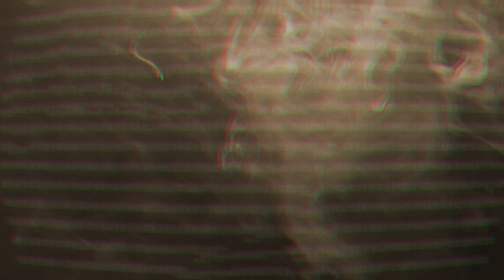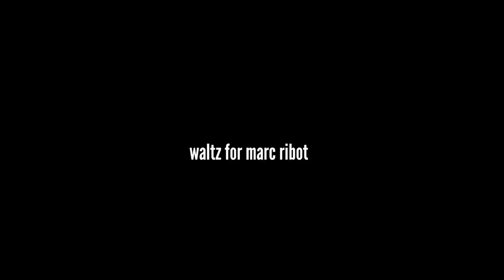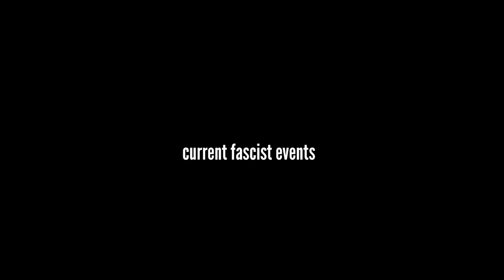Feed/Vågen: Bella Ciao/ Waltz for Marc Ribot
Feed/Vågen lufter Italiensk "Gutta på Skauen" låt (Sammen, men langt ifra!)